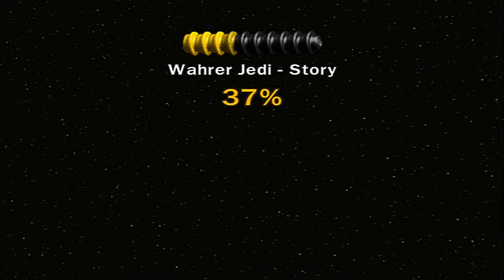Let's Play Lego Star Wars 2 [German/HD] #027 Die erste begegnung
Wir sind Gefangen genommen worden von dem Imperium und dieses mal werden wir nicht um unser Schicksal herum kommen und das größste Geheimnis im ganzen Universum wird gelöst.

Action-Adventure von Lucas Arts.

|Let's Play|
Kommentierte Spielszenen von Charlie
Lego Star Wars 2 kaufen